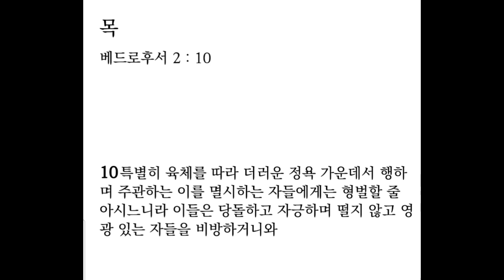생명의 삶 큐티 6. 13. 목 | 베드로후서 2:1-11 | 겸손해야 심판 때 구원 받는다ㅣ#베드로후서